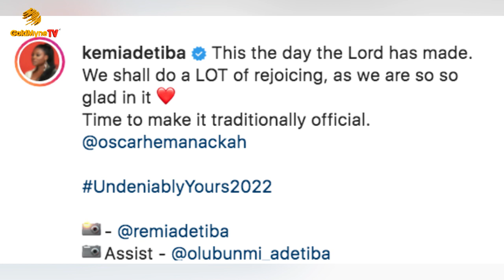MOVIE PRODUCER, KEMI ADETIBA TIES THE KNOT IN BEAUTIFUL WEDDING CEREMONY